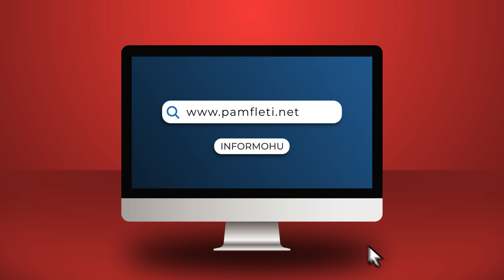Rama, mullixhiu i kënaqur që fut në shtrat edhe nusen e inatosur edhe vjehrrën e zemëruar të PD-së